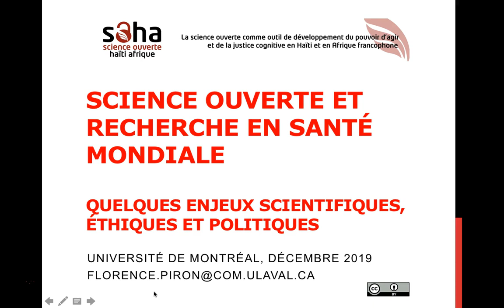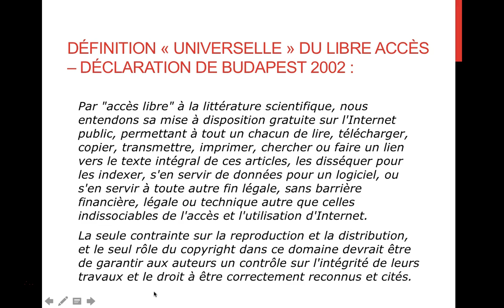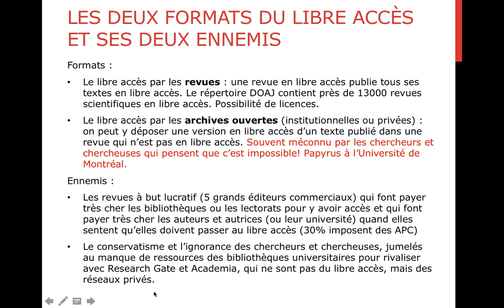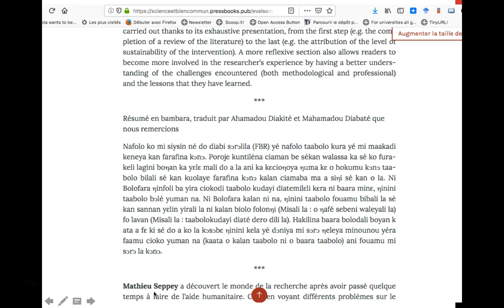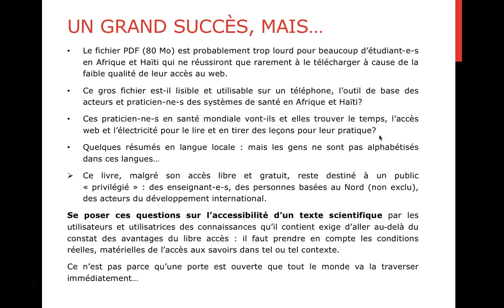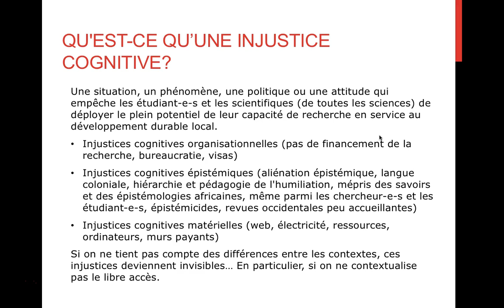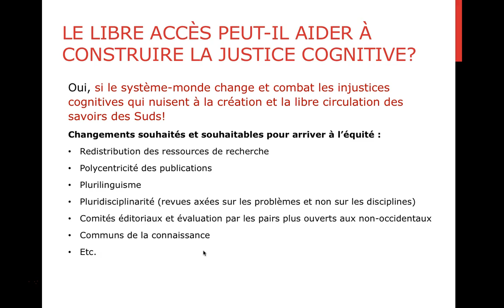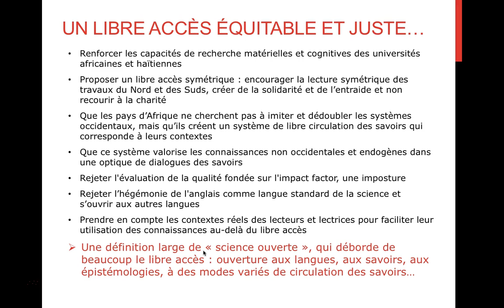Science ouverte et recherche en santé mondiale - Une présentation de Florence Piron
Une présentation donnée lors des Journées scientifiques de l'axe Santé mondiale et du programme SantéCap, Réseau de recherche en santé des populations du Québec.

Florence Piron est anthropologue et éthicienne. Professeure au Département d’information et de communication depuis 2004, elle y enseigne la pensée critique à travers des cours pluridisciplinaires sur l’éthique, la démocratie et le vivre-ensemble. Présidente fondatrice de l’Association science et bien commun et de la boutique des sciences et des savoirs Accès savoirs de l’Université Laval, directrice des Éditions science et bien commun qui publient en libre accès, elle s’intéresse aux liens entre l’université, la société et la culture (l’éthique), à la fois comme chercheuse et comme militante pour une science plus ouverte, plus inclusive, socialement responsable et tournée vers le bien commun. Elle intervient oralement et par écrit dans une grande diversité de milieux, que ce soit dans le monde universitaire ou en dehors, et adore concevoir et animer des sites web et des groupes Facebook. Elle est depuis 2010 au cœur de plusieurs projets de recherche-action visant à valoriser et diffuser en libre accès les savoirs universitaires d’Afrique subsaharienne francophone et d’Haïti et à développer la capacité de recherche endogène dans ces régions du monde.